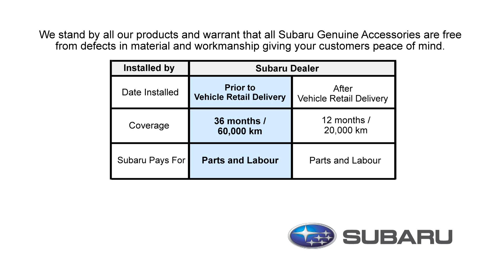Genuine Subaru Accessory - Fog Light Kit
Part # H4510VA000